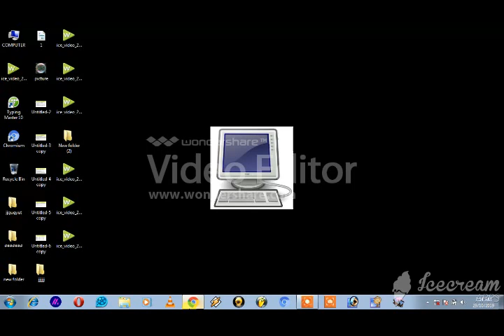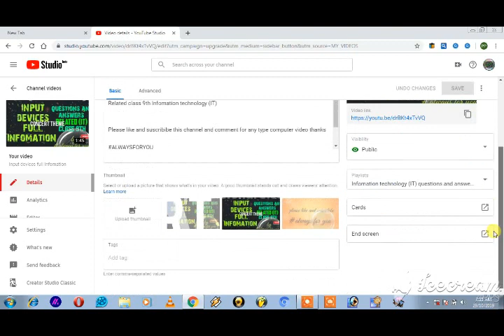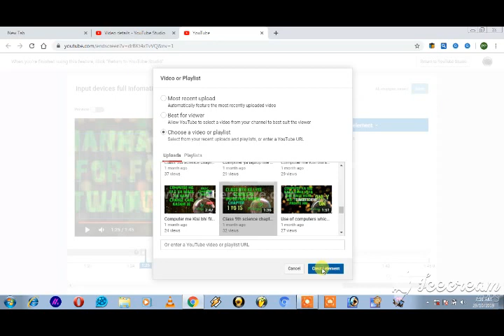YOUTUBE KE VIDEO KE END SCREEN PAR VIDEOS KO LAGANA SIKHE(HOW TO SET VIDEO ON END SCREEN)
BY ALWAYSFORYOU